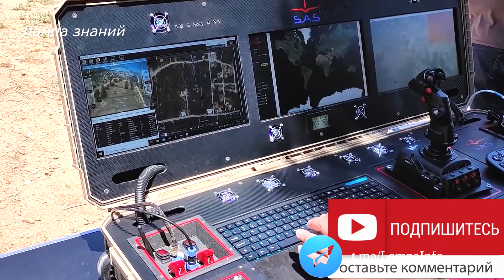Боевые дроны Sarissa SRS-1 Греции, пуск ракеты Hydra 70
Греческая компания SAS Technology показала запуск ракеты Hydra 70, с разработанного ею дрона Sarissa SRS-1X UAS. Это первый запуск американских неуправляемых ракет с дронов. Авиационная ракета Hydra-70 имеет дальность полета до 8 километров и находится на вооружении многих стран НАТО. Ракета производится для ВВС США более 60 лет.  Греческие дроны серии Sarisa SRS-1 это основа для боевой платформы дронов, они могут нести разное вооружение. Грузоподъемность дронов до 25 килограмм, время полета в зависимости от нагрузки до 20 минут. Греческие дроны компани SAS Technology будут официально представлены на предстоящей международной выставке DEFEA с 9 по 11 мая.

Источник SAS Technology